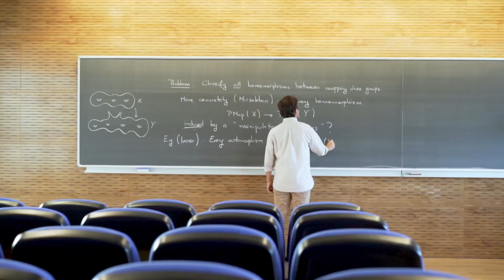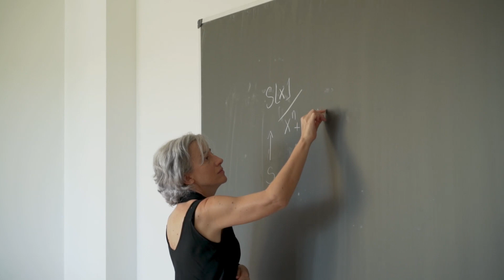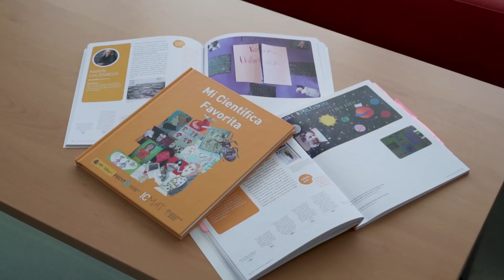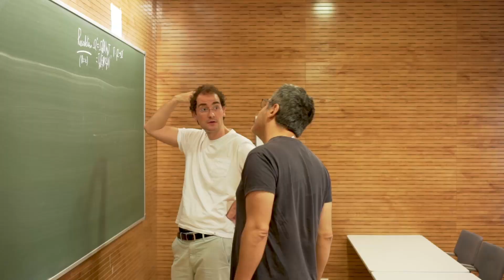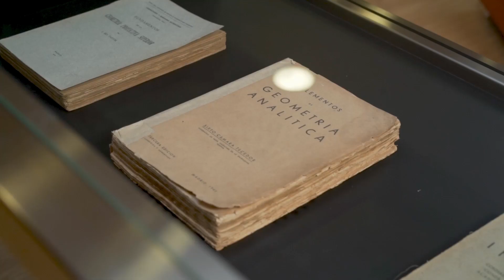Instituto de Ciencias Matemáticas (ICMAT)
El Instituto de Ciencias Matemáticas (ICMAT) es un centro mixto del Consejo Superior de Investigaciones Científicas (CSIC) y tres universidades de Madrid: la Autónoma (UAM); Carlos III (UC3M) y Complutense (UCM).

El ICMAT realiza investigación puntera en diversas áreas de las matemáticas y desde 2012 es uno de los centros españoles con la acreditación como Centro de Excelencia Severo Ochoa, otorgado por el Ministerio de Ciencia e Innovación. Además, sus investigadores han obtenido doce de las prestigiosas ayudas del Consejo Europeo de Investigación (ERC), en las modalidades ‘Starting’, ‘Consolidator’ y ‘Advanced’, y una Cátedra Permanente de la AXA Research Fund.